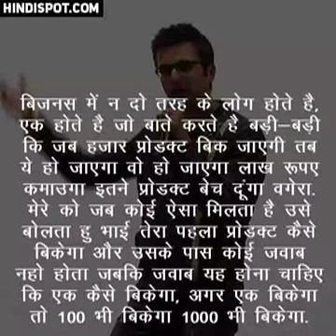Motivational and Inspirational Video in Hindi by Sandeep Maheshwari Part 09 Motivate and Inspire H